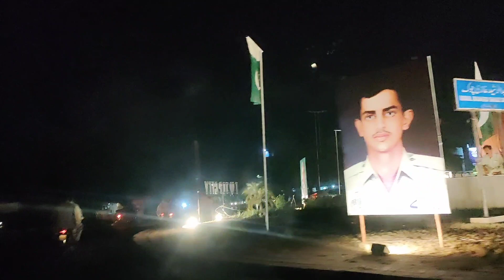independence Day celebration vlog|terrace makeover||contemporary cuisines